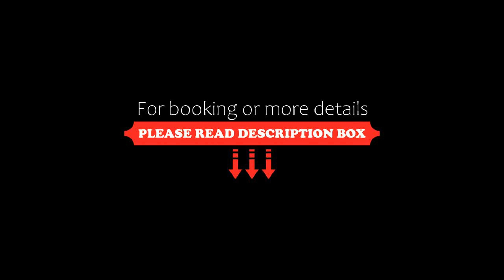The Broadway Hotel, Broadway, United Kingdom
About Property:
This charming half timber-framed, half Cotswold-stone hotel dates back to the 16th Century when it was a country retreat for the Abbotts of Pershore. Now a stylish retreat for all, The Broadway is loved by locals and guests alike with 19 individually-designed bedrooms; each with an en-suite bathroom and fondly named after the most famous winning horses of nearby Cheltenham Races.
The hotel is located in the heart of Broadway on the quintesse...
Property Type: Hotel
Address: The Green, Broadway, WR12 7AA, United Kingdom
Searching For
1. The Broadway Hotel - Broadway - United Kingdom
2. The Broadway Hotel - Broadway - United Kingdom Address
3. The Broadway Hotel - Broadway - United Kingdom Rooms
4. The Broadway Hotel - Broadway - United Kingdom Amenities
5. The Broadway Hotel - Broadway - United Kingdom Offers and Deals
Audio Credit:
Track Title: Reasons To Hope
Artist: Reed Mathis